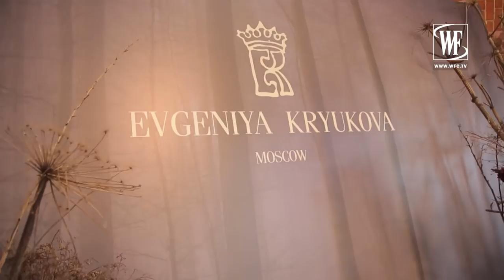Evgeniya Kryukova| Евгения Крюкова Couture Презентация Коллекции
Актриса и дизайнер Евгения Крюкова презентовала новую коллекцию сезона Осень-Зима 2018/19 под брендом Evgeniya Kryukova Couture  в московском лофт-пространстве  LOFT  19.0.5. Коллекция носит название «Ветер перемен» и создана для женщины, которая не боится заявить о себе в обществе и может себе позволить с утра надеть платье с вышивкой и россыпью камней, ориентируясь не на модные тренды, а на свои ощущения и желания. Мягкие брючные костюмы, уютные свитера и платья из шерсти и шелка – законченные произведение искусства и одновременно холсты, на которых можно продолжать творить, дополняя каждый образ аксессуарами.